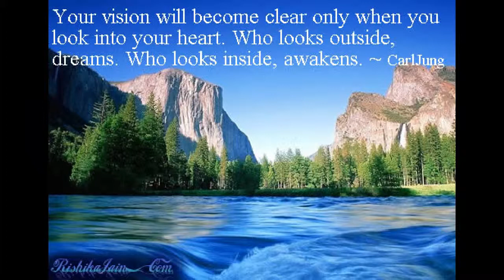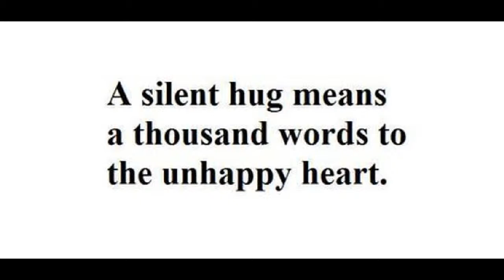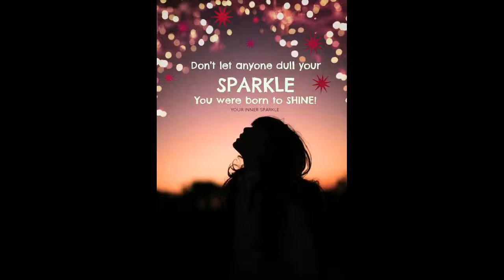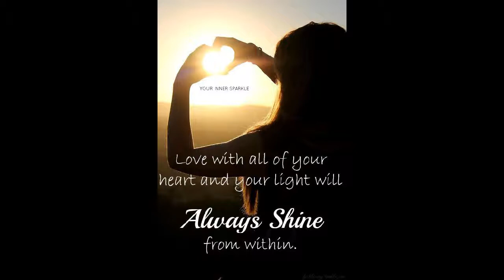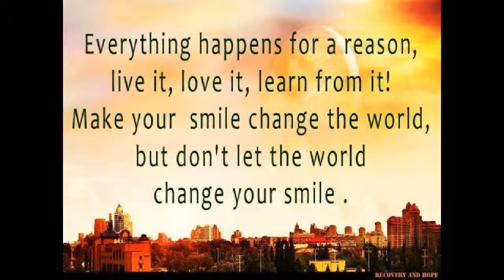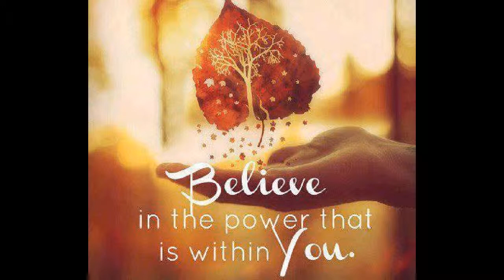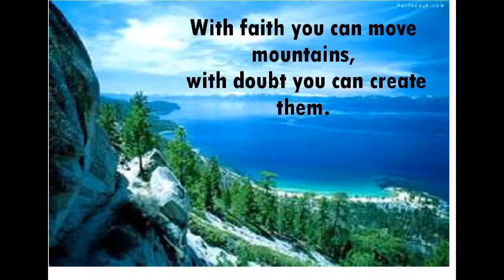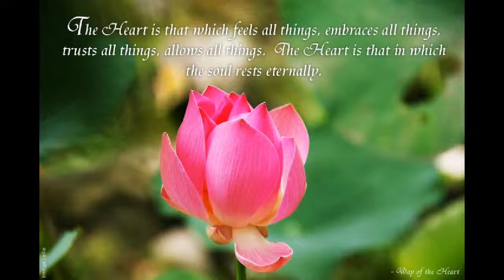SOUL AWARENESS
ACIM Radio Gather ~ Robyn Busfield 4/25/12 ~ Teachings Based on A Course in Miracles